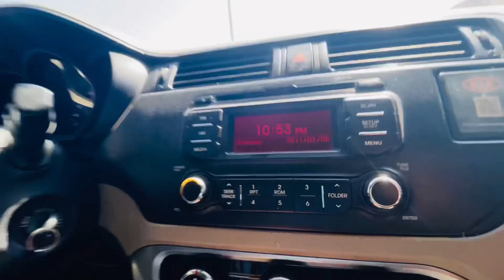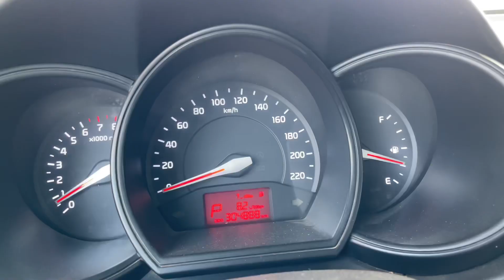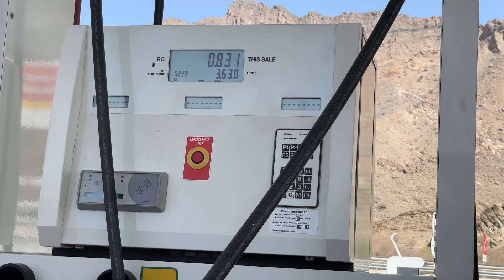Muscat to sur city 🇴🇲 long drive with explore Amazing roads